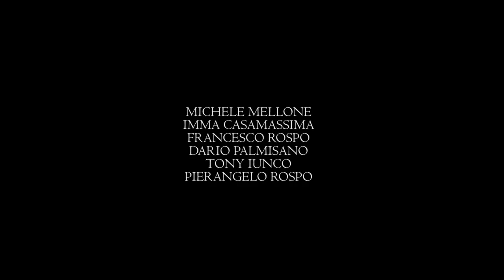Un Certo Olivier Bécaille - AWARD-WINNING Short Film Noir (2017) | HD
1933, sud della Francia. Olivier BÉcaille (Alessandro Masella) è un giovane agricoltore
che vive con sua moglie e i suoi figli. durante un giorno di lavoro come tanti nei campi
d'ulivo, accusa un malore e sviene. La diagnosi del medico è quella di una tubercolosi
che lo porterà a morte certa molto rapidamente. Ma Olivier non muore del tutto in quanto
in lui resta accesa una luce, una lieve percezione della vita…

CREW:
Written, Produced and Directed by Alessandro Masella
Make up: Tamara Birtoli
Editing: Pietro Cinieri
Scenography: Sonia La Rosa, Mariagiovanna Stallo
Script Supervisor: Sonia La Rosa
Post-Production by Oniris Pictures
Sound Engineer: Tony Iunco

CAST (principale):
Alessandro Masella, Debora Muscoso, Angelo Boccuni, Pietro Cinieri

PREMI E RICONOSCIMENTI

WINNER :

-  Best foreign short 2017 - Un certo  Olivier Bécaille ( Hollywood International Moving Pictures Film festival - Hollywood, USA

-  Award of merit/Film short 2017 - Un certo  Olivier Bécaille ( Accolade Global film Competition - La Jolla/California, USA

 - Award of merit/Film short 2017 - Un certo  Olivier Bécaille ( Best Short Competition -  La Jolla/California, USA

 - 1° Grand jury prize 2017 - Un certo  Olivier Bécaille ( Baretower Forge World Film Competition - Sheperdstown/W.Virginia, USA

- Miglior Attore 2017 - Un certo  Olivier Bécaille ( Tuscany web fest - Lucca, Italia

- Award of excellence/Film short 2017 – Un certo  Olivier Bécaille ( Canada Shorts Film Festival – Saint John, Canada

OFFICIAL SELECTION

-   Los Angeles Cinefest
-   Baretower Forge World Film Competition (RUNNER UP-BEST PICTURE)
-   The Monthly Film Festival
-   Hollywood Boulevard Film Festival
-   Move Me Production Film Festival
-   Direct Monthly Online Film Festival
-   Int. Short Film Festival Kalmthout Belgium
-   Los Angeles Indie. Film Festival Award
-   Roma Cinema Doc
-   Barcelona Planet Film Festival
-   Calcutta Int. Cult Film Festival
-   Beveren Film Festival